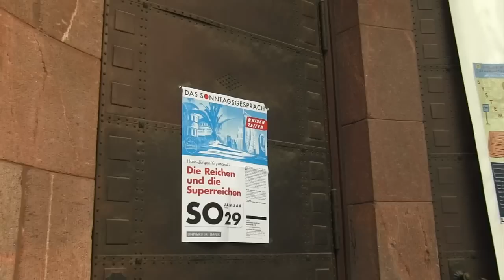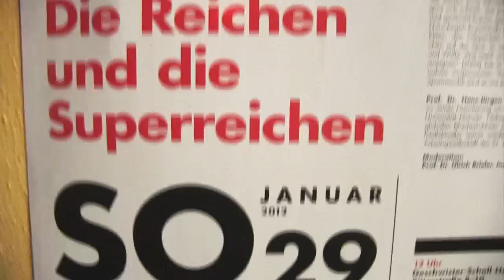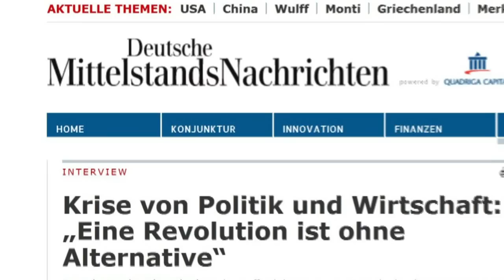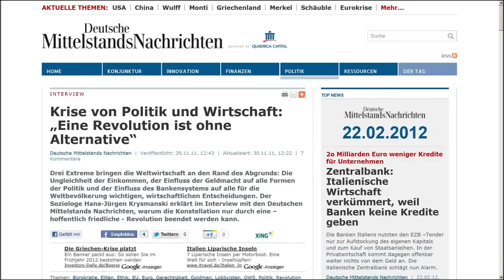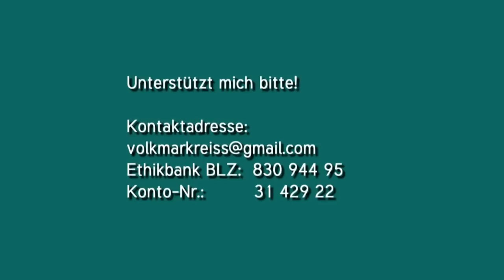Prof. em. Dr. H. J. Krysmanski Die Reichen und die Superreichen Teil 3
Sonntagsgespräch im Geschwister-Scholl-Haus Leipzig
über Reiche und Superreiche